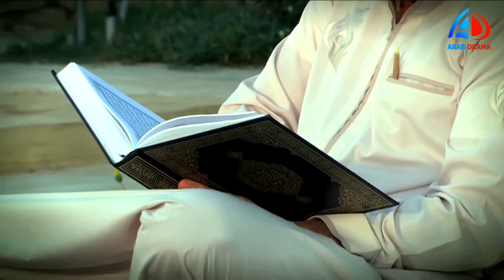الزوجة الرابعة الحلقة 4 - مصطفى شعبان - علا غانم - لقاء الخميسي - حسن حسني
الزوجة الرابعة الحلقة 4
مسلسل
بطولة
علا غانم ـ لقاء الخميسي